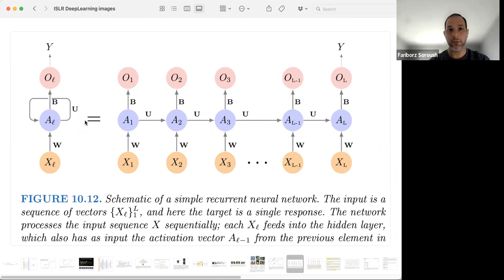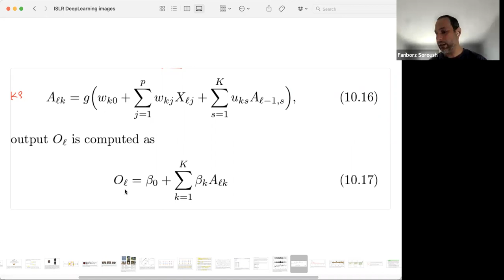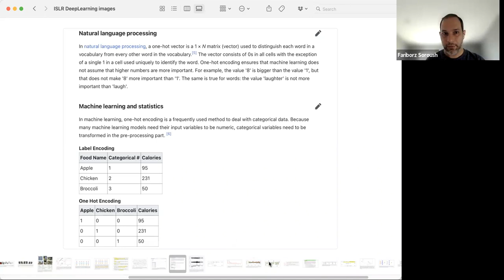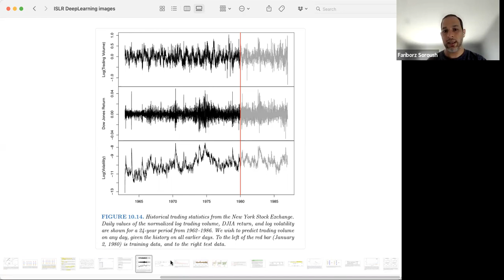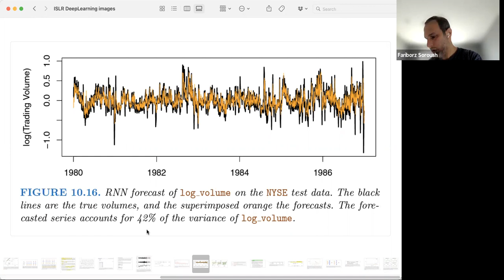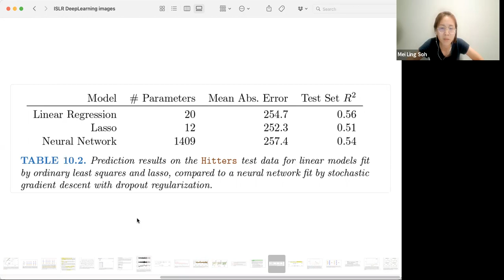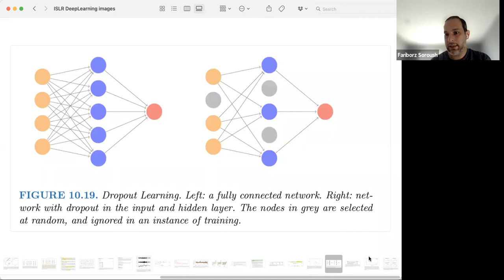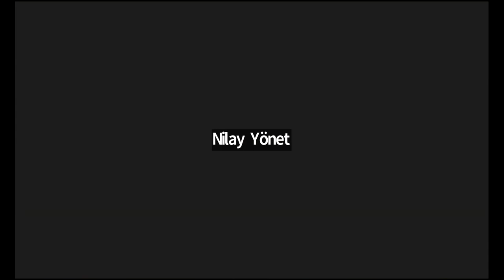ISLR: Deep Learning Part 2 (islr03 10)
Fariborz Soroush continues Chapter 10 ("Deep Learning") from Introduction to Statistical Learning Using R by Gareth James, Daniela Witten, Trevor Hastie, and Rob Tibshirani on 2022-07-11, to the R4DS ISLR Book Club. Cohort 3